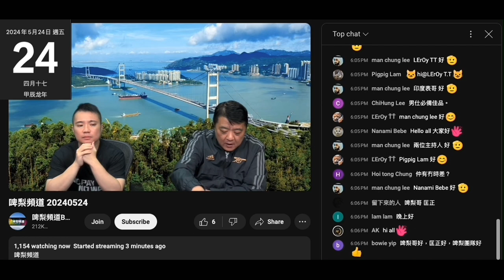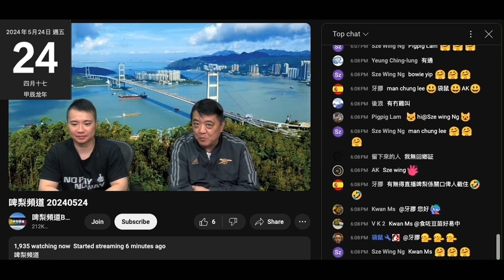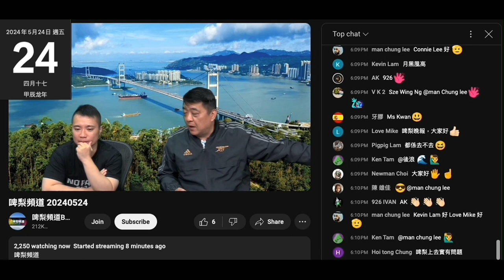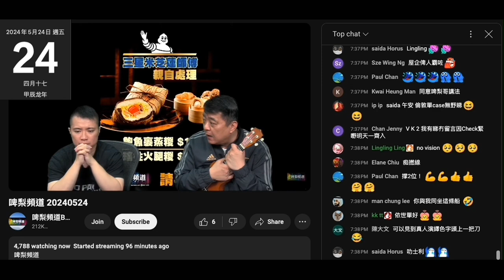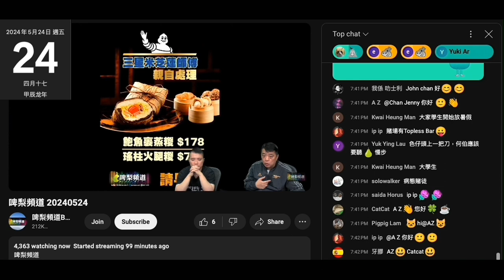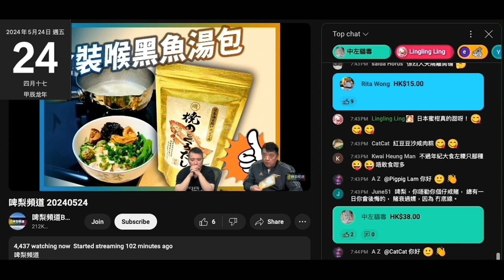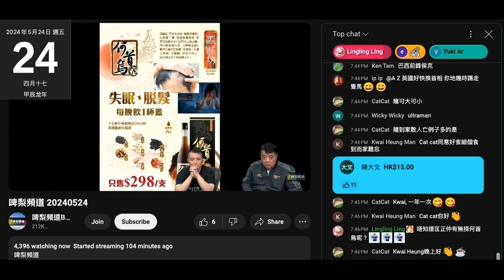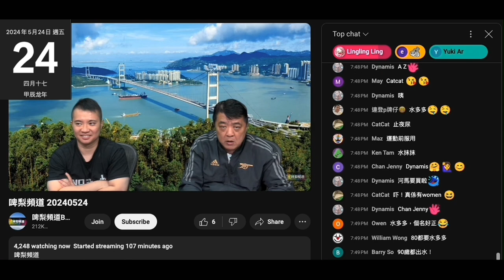20240524 啤梨晚報撚屌馬健賢鳩吹好多腦殘問強國團，推銷滯銷糉時又鳩叫腦殘自由定價課金。月尾要乞，否則打女人偷錢賊林匡正呢個月又要靠瀨閪＋返沙田問老母攞錢。得幾件腦殘响應，姣閪000又閪痕